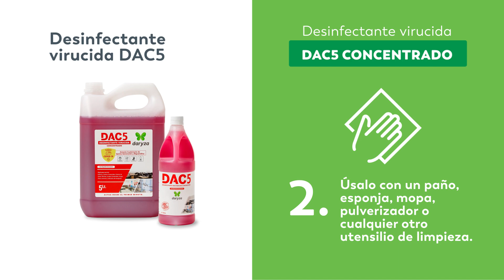TUTORIAL DE USO DEL AMONIO CUATERNARIO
Video animado para la empresa Daryza.